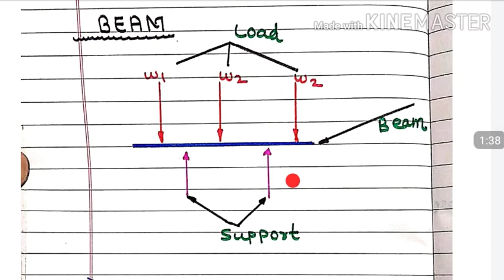BEAM AND IT'S CLASSIFICATION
Beam and Classification